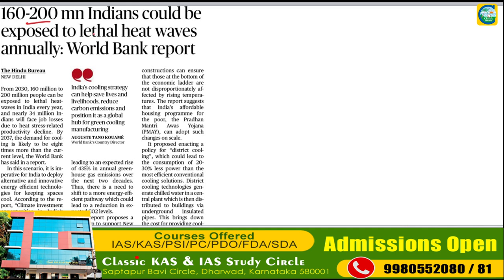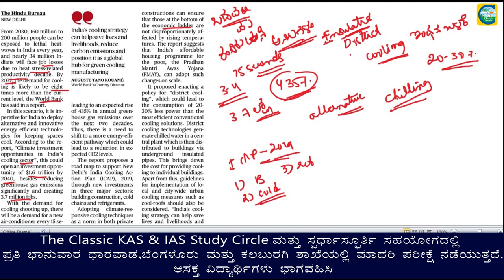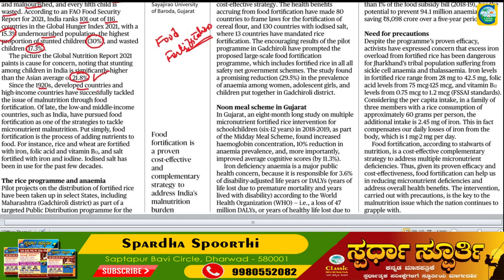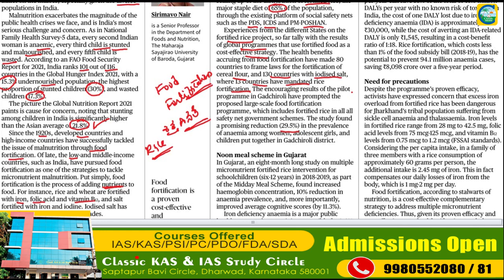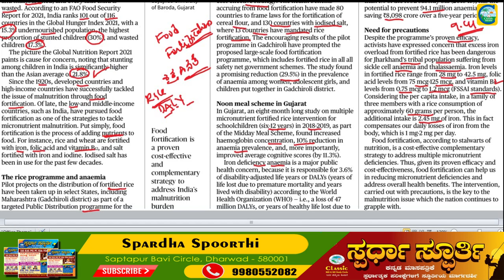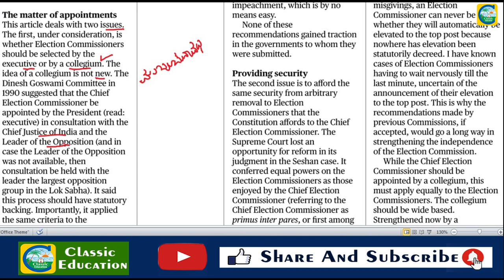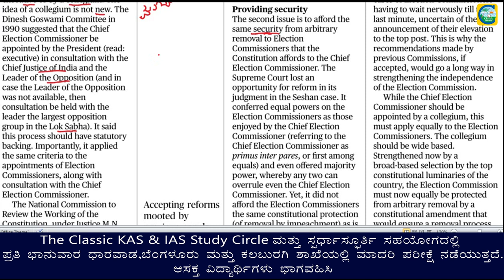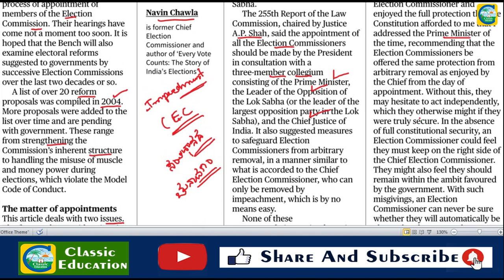December 1st Current Affairs|| The Hindu Newspaper Analysis || Editorial Analysis